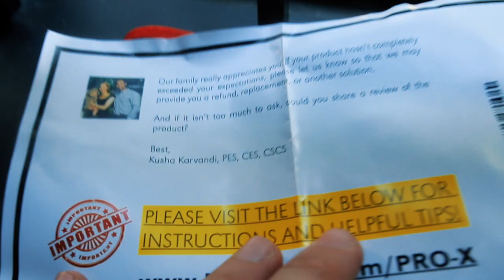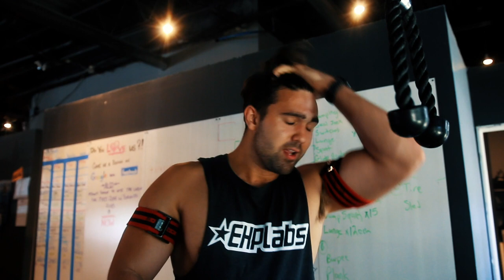Benefits of Blood Flow Resistance Training (OCCLUSION TRAINING EXPLAINED)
There are so many benefits to including blood flow resistance training into your routine. In this video, we show you guys how it's done, talk about the common mistakes, and explain all of the benefits.

GUILDWOOD Postal Office
Box #: 11012
Scarborough On, Canada, M1E1N0